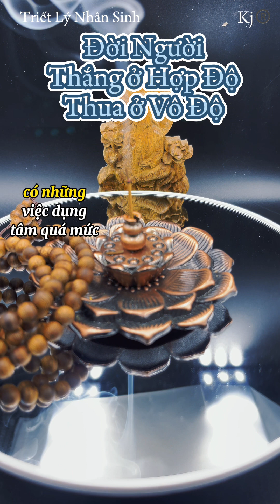Đời Người Thua là vì Vô Độ, cái gì quá mức, cái gì cần Chừng mực, hãy xem nhé! Kj®️